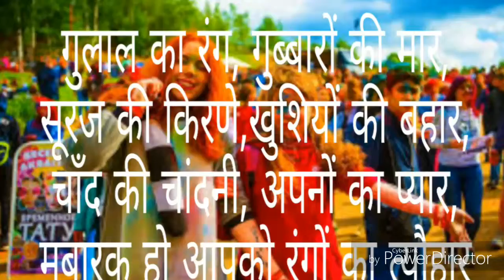New Happy holi shayari in hindi 2019 | होली की शायरी हिंदी में। 2019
Happy holi

Holi shayari hindi 2019